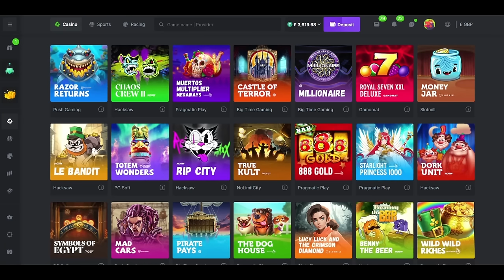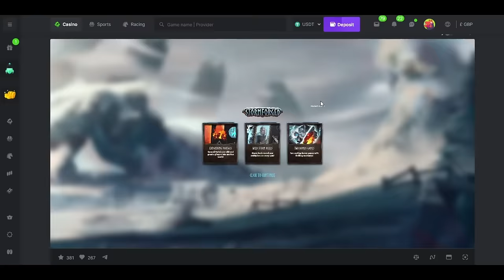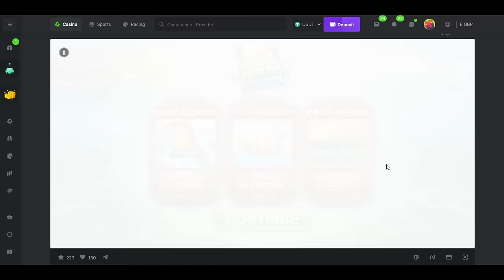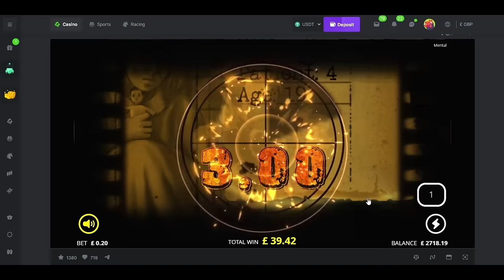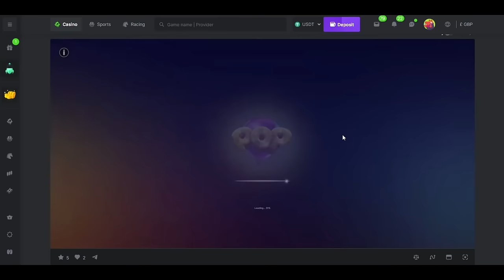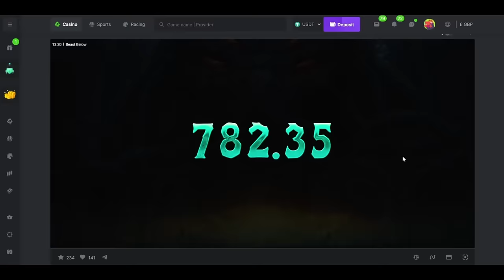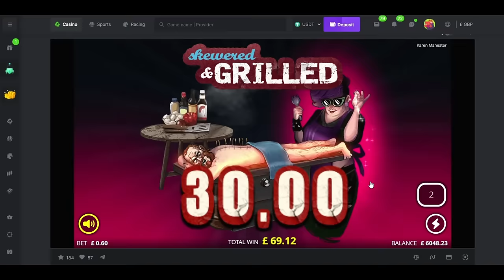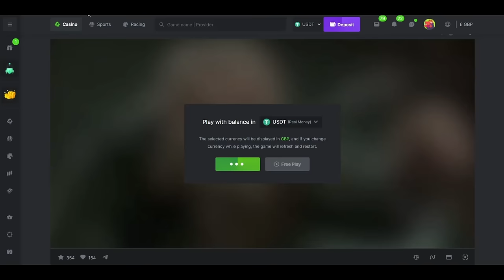Slot Bonuses with The Bandit!